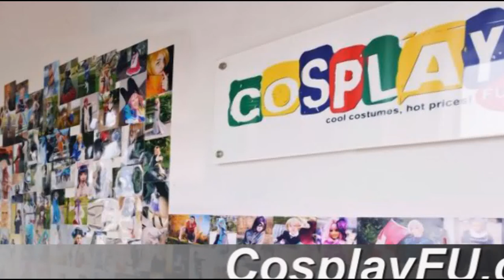Himari Noihara Costume from Omamori Himari Cosplay